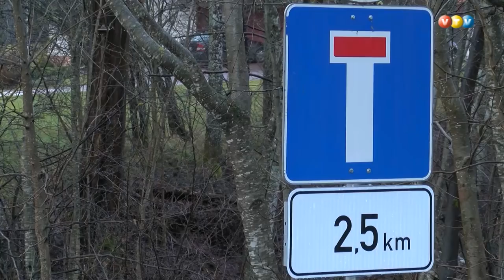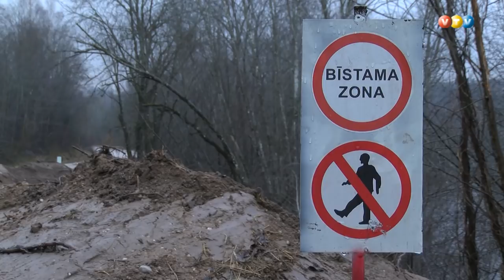Nobrucis ceļš Ērgļos